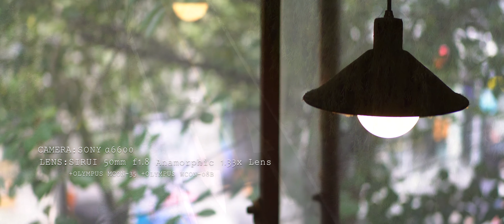SIRUI 50mm f1.8 Anamorphic Lens TEST 12- 4K 2.4:1, a6600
SIRUI 50mm f1.8 Anamorphic Lens TEST 12
4K, 2.4:1
촬영, 편집: 나종광
카메라: 소니 a6600
장비지원: 블루텍솔루션, 세기P&C(D&H)
촬영장소: SPACCA NAPOLI, 스파카 나폴리, KOREA, SEOUL,신촌